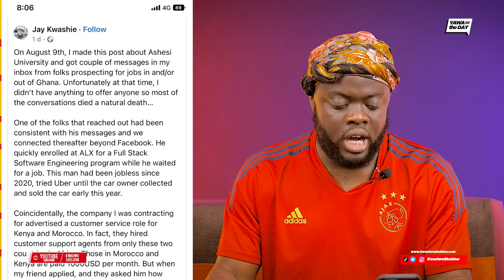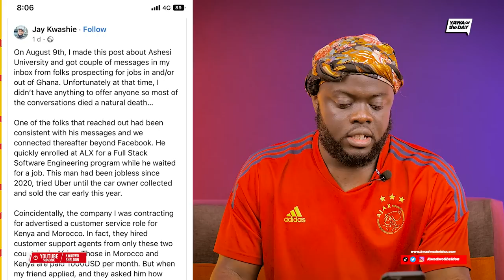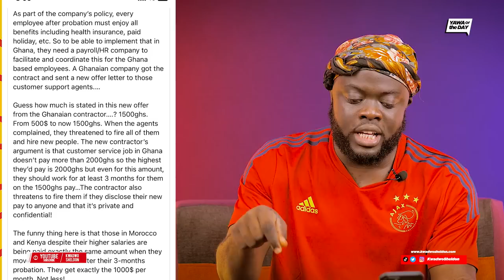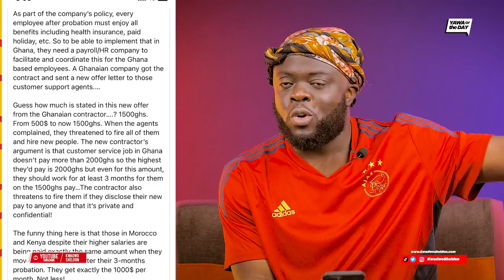This Is What A Ghanaian HR Company Did To Its Employees 🤦🏿🤦🏿! Herh!🇬🇭🇬🇭